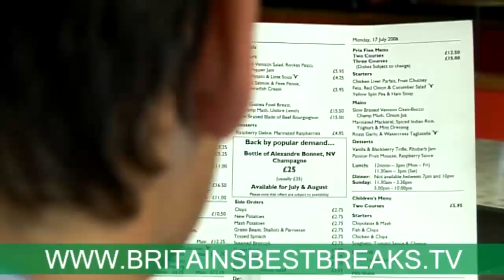Britain's Best Breaks ~ Birmingham [HD] ~ Bank Restaurant & Bar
Situated within the cosmopolitan surroundings of Brindleyplace, Bank Birmingham is chic and sophisticated with the character of a lively continental brasserie.

From the moment you walk through the revolving doors you are absorbed by the bustling atmosphere, vibrant setting and enticing aromas.

The dining area is spacious yet intimate with a relaxed, informal atmosphere. Elegant wine racks adorn the back wall, interspersed with views of the chefs in action in the open kitchen, whilst the front overlooks the beautiful 19th century canals.

The alfresco terrace areas are calm, relaxing and boast superb views, making them the perfect settings for whiling away the hazy summer days with a delicious meal or cooling cocktail.